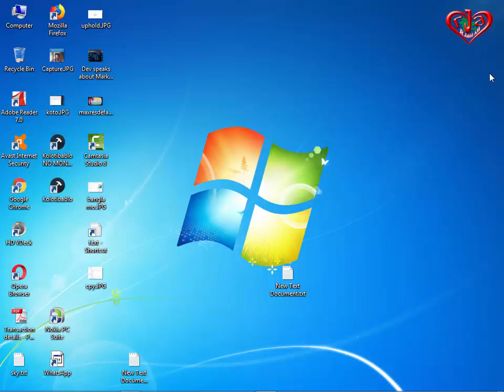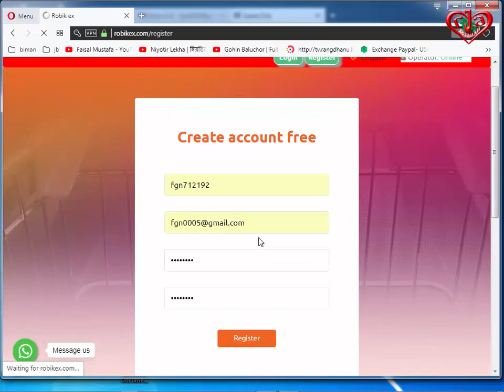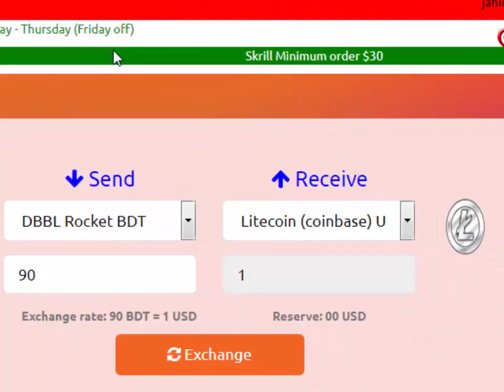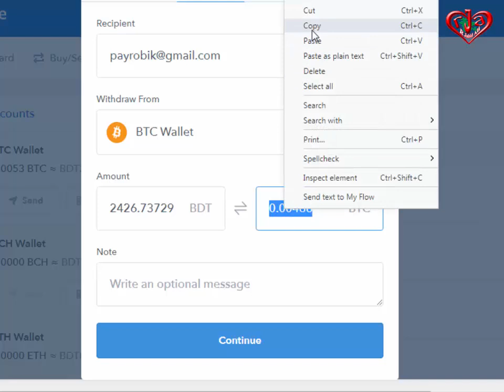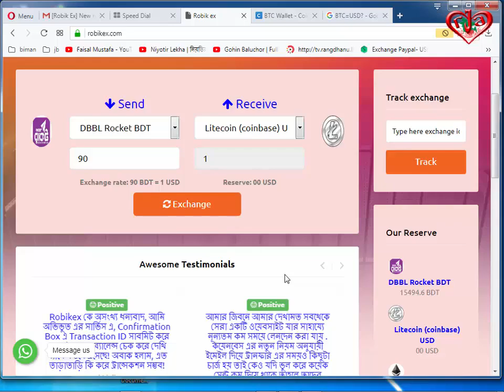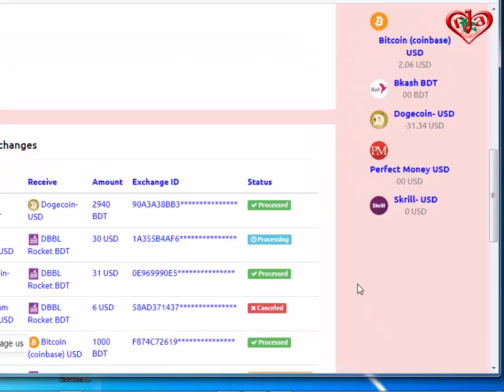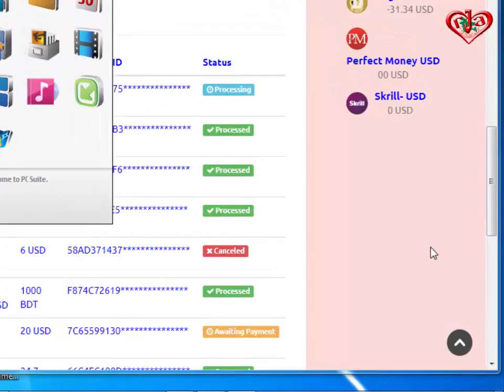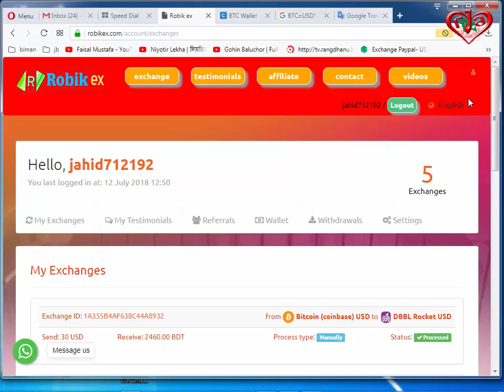Payment Proof $30 Coinbase DBBL Bkash PMoney Skrill=EXCHANGE=Create Verify Paid A to Z